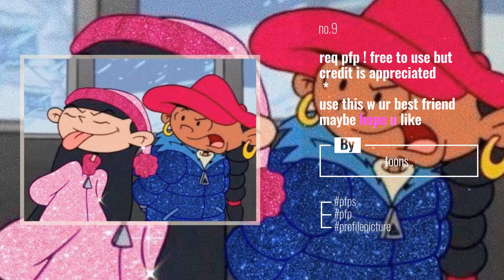Top 10 profilepic Posts Starring: luy.co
+ Discover More!
Messy new profile pic, gotta show off that new hair and reveal their actual puffiness

Also Watch:
Greenpeace International News: @greenpeace.ch activists, disguised as bankers, carried a blazing planet to call on Credit Suisse to wef2020

SmartPak Guide: Ask the Vet - Flax and chia seeds for horses